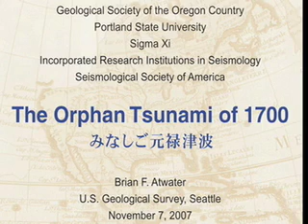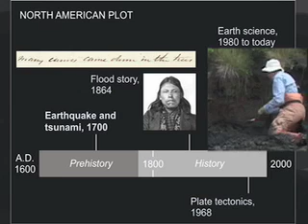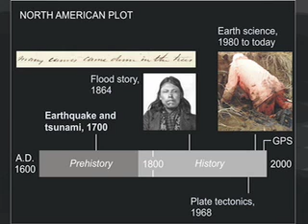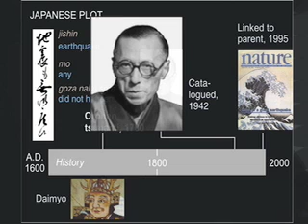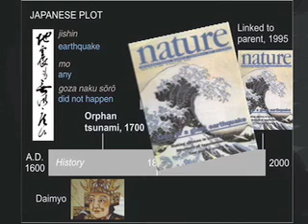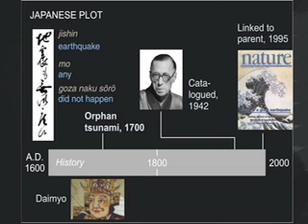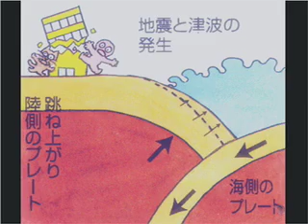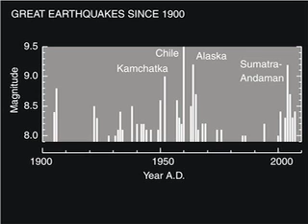The Orphan Tsunami of 1700 - (Part 1 of 7)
These five video clips below are from Dr. Brian Atwater's presentation titled "The Orphan Tsunami of 1700 a Trans-Pacific Detective Story" at Portland State University. This presentation, based on a colorful 133-page book, was part of the IRIS Distinguished Lectureship Series.